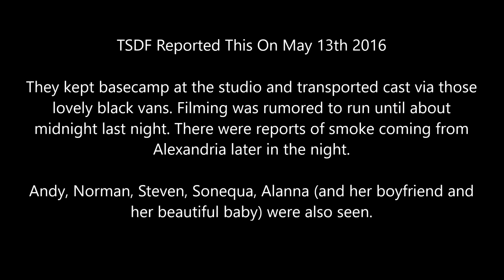The Walking Dead Season 7 Filming Update Alexandria Walking Dead Season 7 News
TWD is filming in Alexandria today. We provide quality up to date information about Season 7 filming for TWD and discuss information that another channel is saying about TWD Season 7. Check it out.